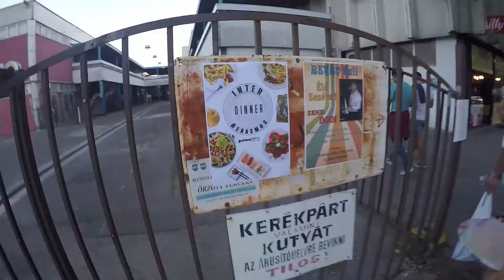INTERDINNER ERASMUS ESN BME | Vlog 40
Huoola amigos bienvenidos de nuevo un día más a mi canal!

¿Qué tenemos hoy?
Hoy os dejo un trocito de lo que fue la cena internacional de los estudiantes Erasmus de la BME!
La verdad es que fue una PASADA, ya que prácticamente había comida de cada país, y tuvimos la opotunidad de probar comidas nuevas de lugares de cada rincón de Europa (También Mexico y EEUU).

Espero que os haya gustado y nos vemos MUY PRONTITO con más!
Un abrazo y seguimos juntos en la experiencia ERASMUS!

Today, I leave you a little bit of the international dinner of Erasmus students of the BME!
The event was AWESOME, because there was practically food from each country, and we had the opportunity to try new foods from places in every corner of Europe (Mexico and USA).

I hope you liked it andsee you soon with MORE VIDEOS!
I loove all of you!

● Música proporcionada por Tumúsicasincopyright [TMSC] ● Canción: Vanze - Survive (feat Neon Dreams) Sub. Esp [TMSC] ● Canal de YouTube ● Descarga directa en la descripción del vídeo. ● Ver el vídeo ● Vanze • ● Neon Dreams •